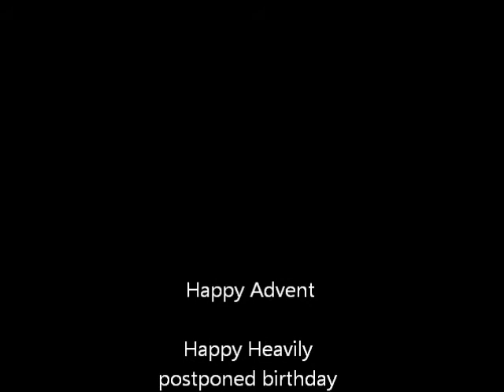Let's Paint Mary and Jesus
ok I'll be honest I haven't painted in a month and I've obviously gotten really sloppy at it. I promise to put out a better artcast while I'm on vacation.